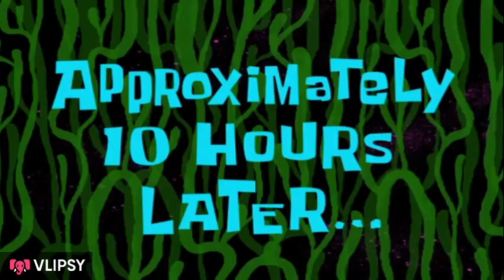Real Flight Simulator| Airbus A380 800| EGLL-KSFO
Flight from London to San Francisco